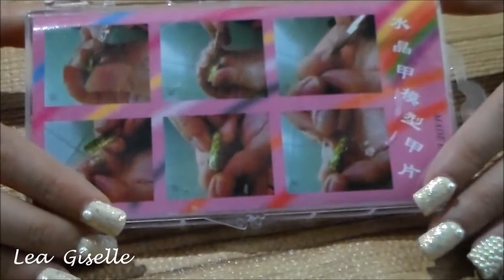Bornprettystore review and demo :) + coupon code!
Mi cupón/Use my coupon code: LEAW10